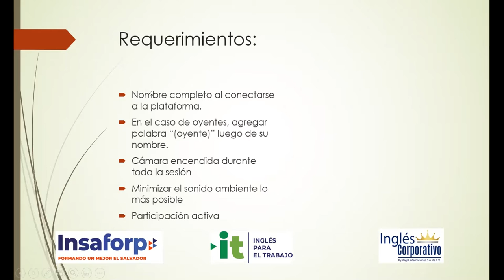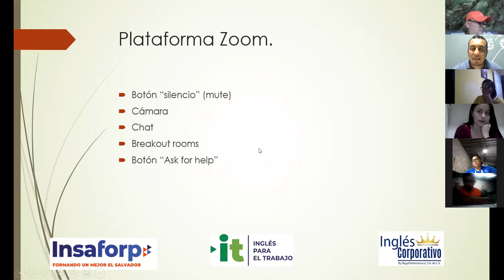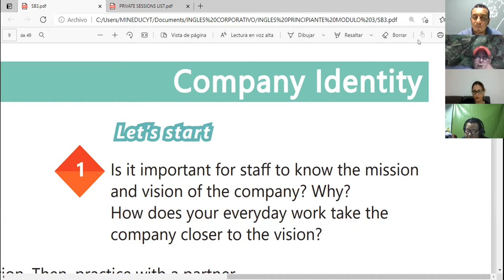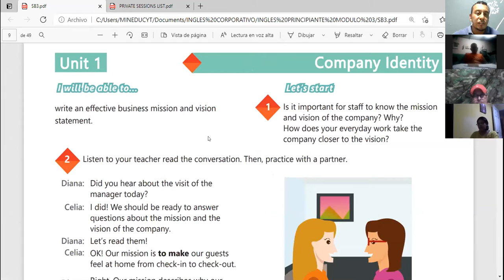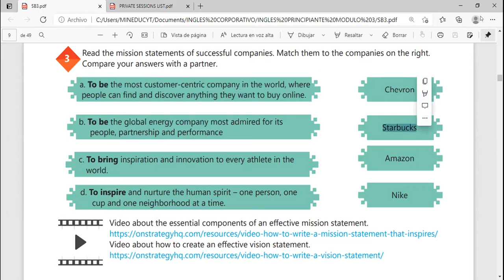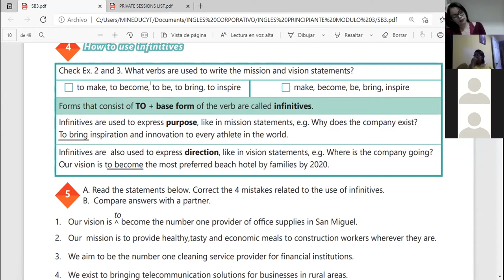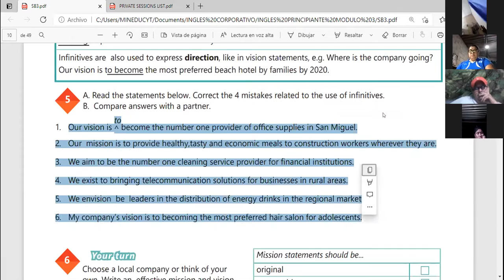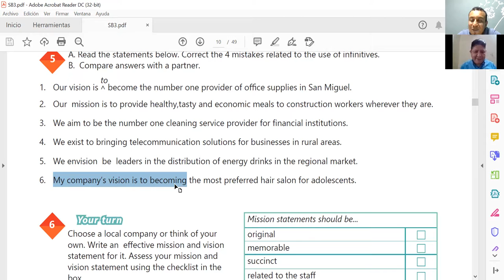Ingles Corporativo-Videoconferencia #1 HOW TO USE INFINITIVES